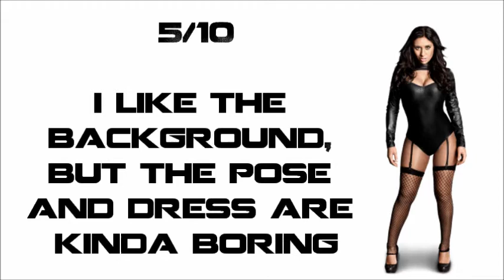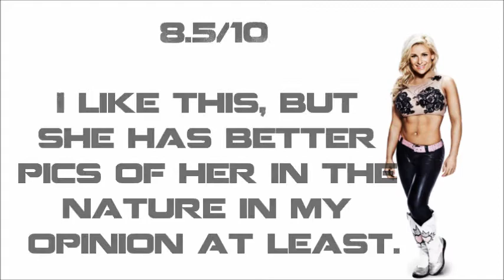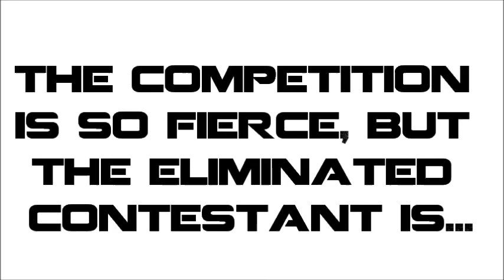DIVALICIOUS Task 1 Results & Task 2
Sorry to the eliminated contestant, all the contestants are good this year and the standard is really high! The themes for Task 2 should be easier to understand.

I will be away till Tuesday and I have school again next week, so I probably won't be able to respond to any PMs. I might not upload Round 2 Results for a couple of weeks cause I'm getting a lot of work at school.

I didn't put a deadline in the vid, but I would like all submissions by Monday 28th